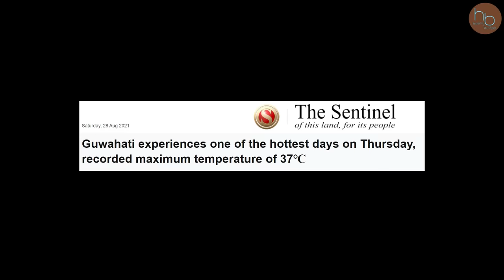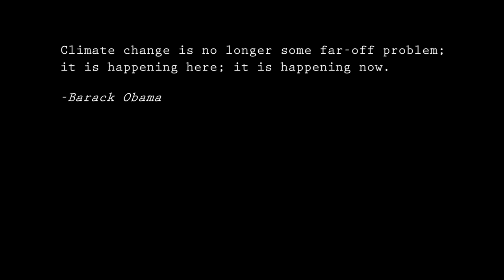Summer Shorts Feat. Gela Gorom | Heavy Budget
Humid summers in Guwahati is equal to fun short stories. Summer Shorts featuring the track Gela Gorom is exactly that.

BTW we tried exotic pork dishes from Peaky Pork and we are ordering again.